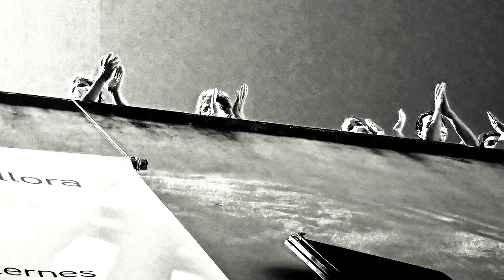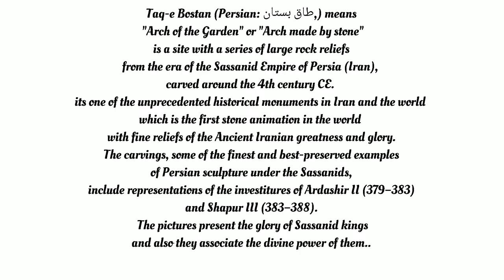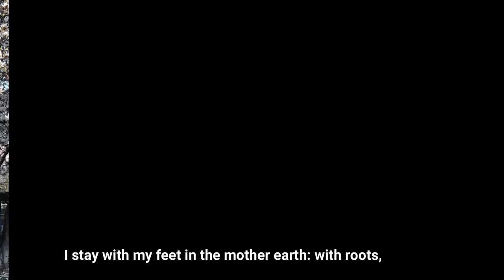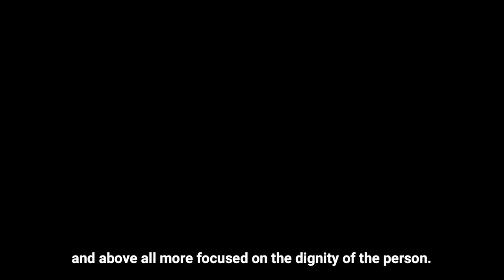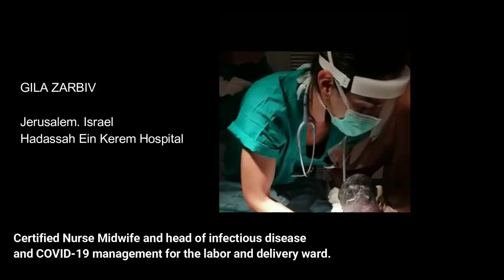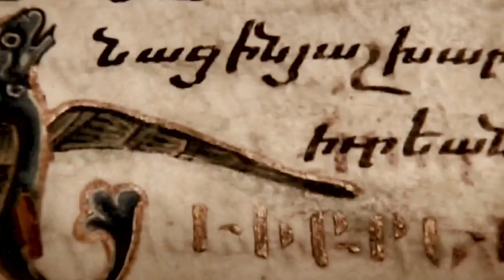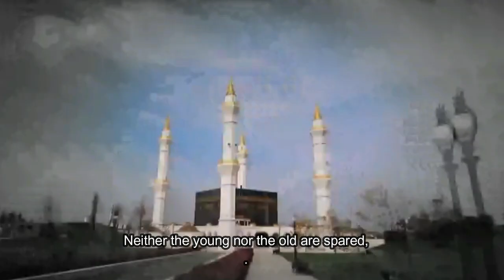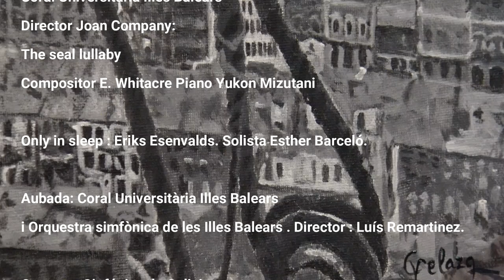COVID: After long silence. A year remembered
The Doctor as a Humanist is an international initiative whose main goal is to restore humanism and the humanities to medicine. Our motto is: "return the heart and soul to medicine."
We are dedicated to uniting countries and nationalities on this front.
Humanistic reflections of COVID 19 sent mostly from sentinel cell phones around the world ​to create a documentary.

Thank you: Jonathan MacFarlang, Pelayo Aguilera, Rasool Pirhooshyar, Esther Gea -Mallorquí , Saba Mirikermanshahi, Azar Ghasemi, Negin Nouraei, Carolina Velàzquez, Bruno, Sophie, Maria Giulia Marini, Gila Zarbiv ,Maria Rosa Julià, Susana Magalhaes, Joan B. Soriano, Muhammed Haseeb, Akash Ahire,  Trần Thị Băng Tâm ,Alexander S. Tivtikyan, Antònia Gálmes, Benedetta Rochi, Came Llinàs, Javier Jara, Joan Company,  Daria Kataeva, David Cerdio, Dora Tseligka, Esraa El- khoreby, Gabriela Florea, Joaquim Gea, Bianca MacFarlang, Leila Edilgireeva, Margalida Galmés, Miranda Rico, Ourinia Varsou, Rachel McFarland,  Antoni Gelabert, Albina Vegel.

Please note that,this is a non-profit youtube channel . If you have a concern about copyright of your production please do not hesitate to inform us before you notify Youtube for subjected video. Thank you very much for your  cooperation.